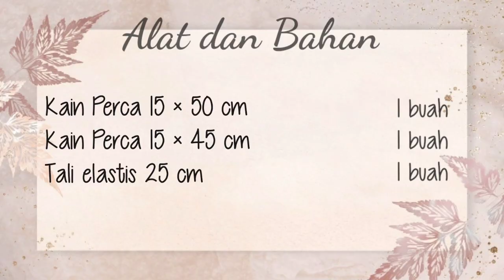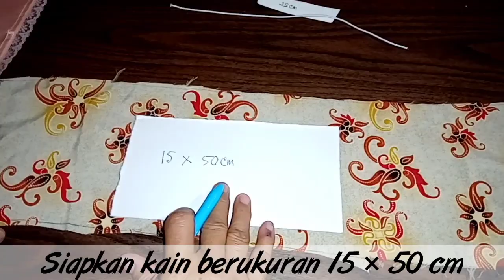Cara Membuat Ikat Rambut Dari Kain Perca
Kita bisa memanfaatkan kain perca untuk membuat ikat rambut yang cantik